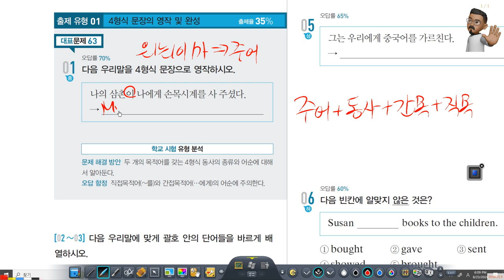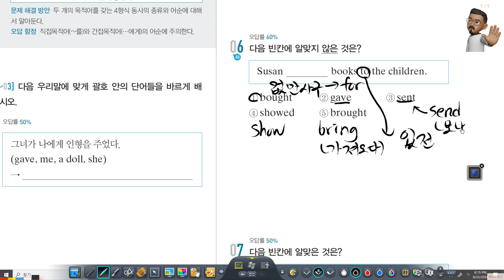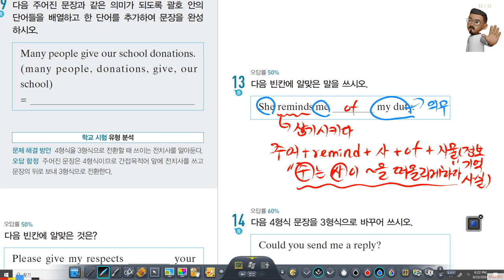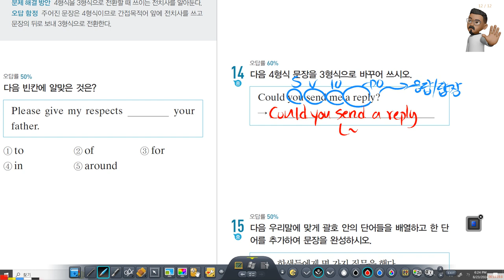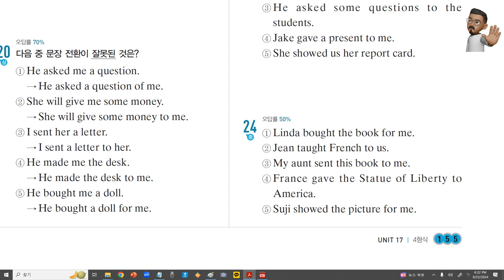중등영어 | 수여동사 문제 오답 풀이 | 4형식을 3형식으로 전환 | 비법 전수